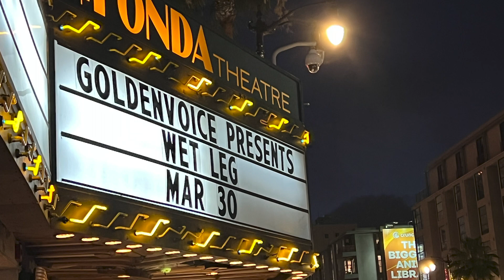WET LEG live at the Fonda, L.A 3-30-22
SETLIST
Being in Love
Convincing
Wet Dream
Supermarket
Too Late Now
Obvious
Oh No
Life is a Rollercoaster (Ronan Keating cover)
Ur Mum
Loving You
It's A Shame
It's Not Fun
Angelica
Chaise Longue